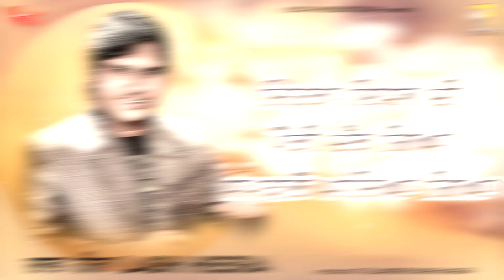Ishq Di Paudi (Lyrical Video) | Labh Heera | Rick-E Production | Song 2023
Video Detail:
Song: Ishq Di Paudi
Singer:  Labh Heera
Project by: Amarjot Singh
Producer: Taljinder Singh Nagra
Music Label & Copyrights:- Rick-E Production